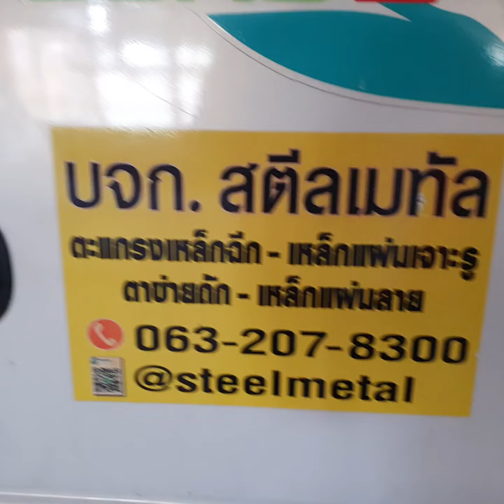ตะแกรงเหล็กฉีก ตะแกรงเจาะรูกลม 12 P18 | แข็งแรง ทนทาน สำหรับงานก่อสร้างและตกแต่ง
🛠️ ตะแกรงเหล็กฉีก ตะแกรงเจาะรูกลม 12 P18 – นวัตกรรมวัสดุก่อสร้างที่ผสานความแข็งแรงและดีไซน์ทันสมัย

วันนี้เราขอนำเสนอ ตะแกรงเหล็กฉีก เจาะรูกลม 12 P18 ผลิตภัณฑ์ที่ออกแบบมาเพื่อให้ได้ลวดลายรูกลมที่สม่ำเสมอ โดยมีขนาดรู 12 มม. และระยะห่าง (Pitch) 18 มม. ผลิตภัณฑ์นี้เหมาะสำหรับงานก่อสร้างและตกแต่งที่ต้องการความทนทานและความสวยงามควบคู่กันไป

🔹 คุณสมบัติเด่น:
• 📏 ลวดลายรูกลมชัดเจน: ขนาดรู 12 มม. ให้ลวดลายที่โดดเด่นและเพิ่มมิติให้กับพื้นผิวงาน
• 🏗️ ความแข็งแรงสูง: ผลิตจากเหล็กคุณภาพเยี่ยม ผ่านกระบวนการผลิตที่เข้มงวด เพื่อความทนทานและรองรับน้ำหนักได้ดี
• 💨 การระบายอากาศดีเยี่ยม: โครงสร้างตะแกรงออกแบบมาเพื่อให้แสงและลมถ่ายเทได้อย่างมีประสิทธิภาพ
• 🔧 ติดตั้งง่าย: การออกแบบที่ช่วยให้ติดตั้งได้รวดเร็วและประหยัดเวลา พร้อมความยืดหยุ่นในการปรับใช้งานตามความต้องการ
• 🌦️ ทนทุกสภาพอากาศ: ผ่านการชุบกันสนิม เพื่อให้ใช้งานได้ในทุกสภาพแวดล้อมโดยไม่ลดคุณภาพ

🔹 การใช้งานแนะนำ:
✔ งานก่อสร้าง: ใช้เป็นส่วนประกอบของโครงสร้างอาคารหรือพื้นที่ที่ต้องการความแข็งแรงและความปลอดภัย
✔ งานตกแต่ง: เพิ่มความทันสมัยให้กับงานตกแต่งภายนอกและภายในอาคาร ทั้งในฟาซาด ผนัง หรือรั้ว
✔ งานอุตสาหกรรม: เหมาะสำหรับใช้ในโรงงานและโครงการที่ต้องรับแรงกระแทกสูง

💡 ตะแกรงเหล็กฉีก เจาะรูกลม 12 P18 จาก SteelMetal คือทางเลือกที่ตอบโจทย์ทุกความต้องการของคุณทั้งในด้านความแข็งแรง ดีไซน์ทันสมัย และความคุ้มค่าในการใช้งาน

📞 ต้องการคำแนะนำเพิ่มเติม?